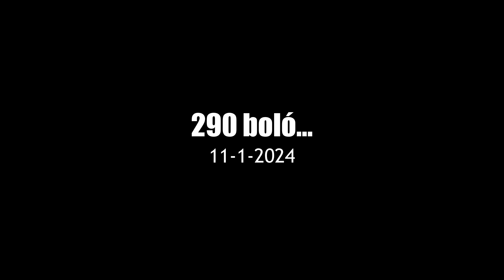Highlights Fortnite 11-01-2024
00:00 290 boló...
00:25 Que lendo tiro
00:46 Los dos murieron
01:11 Tres o cuatro medallones
01:31 O-G-T
01:46 Uuug que leeendo!
02:02 Victory Royale
02:45 MandioK DT